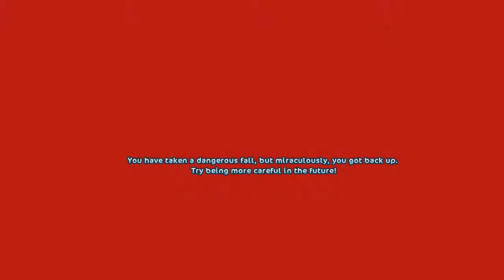Christmas quests part 1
Hi!
Im sorry that i havent done videos now. I have been very busy.. But now i have time :D I hope that you like my video